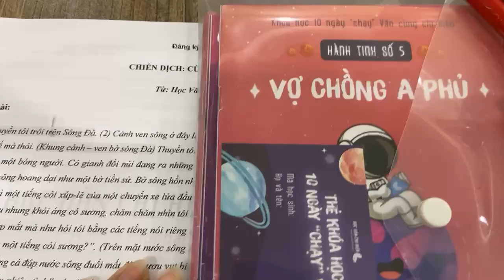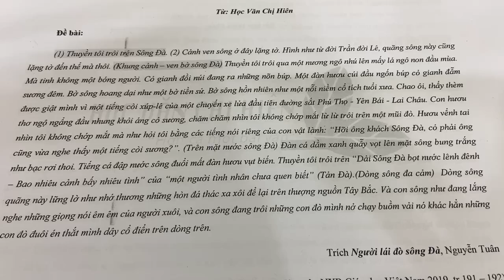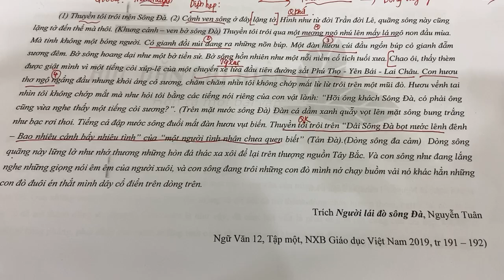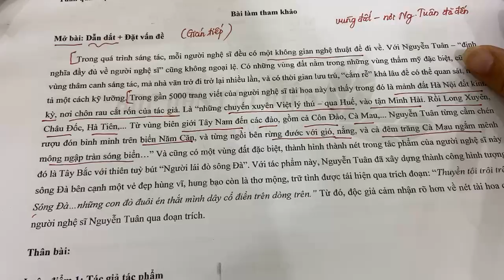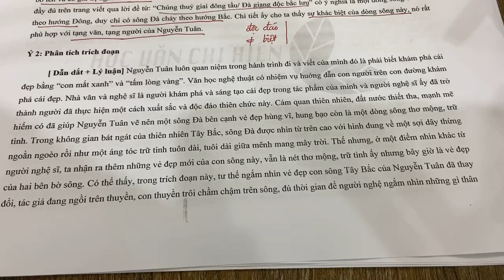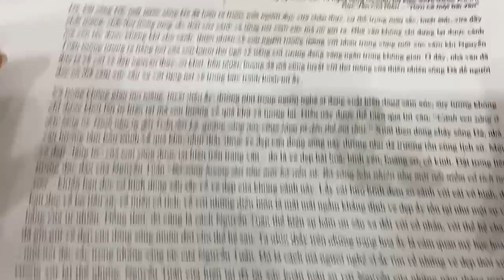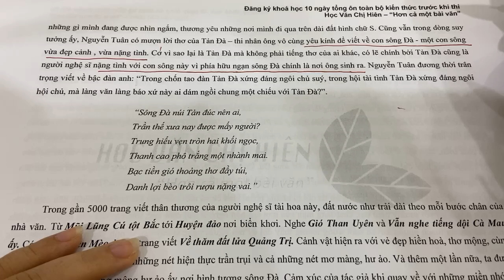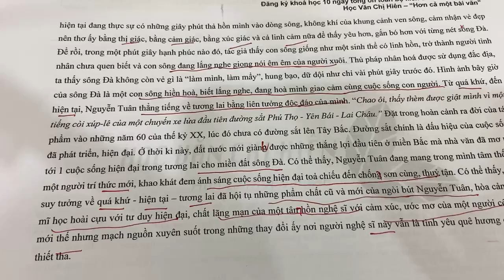ĐỀ SỐ 05 - ĐỀ SÔNG ĐÀ TRỮ TÌNH - TRỌNG TÂM || THỰC CHIẾN ĐỀ THI HVCH